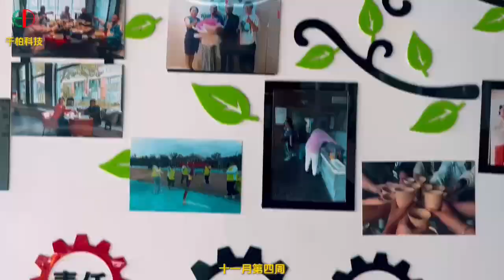Qianbai Technology will share this morning!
In the last few days of November, sprint towards our goals and work hard for the team. Let's welcome better results together! Stay motivated, keep moving forward, harvest hard in November, witness glory in December!